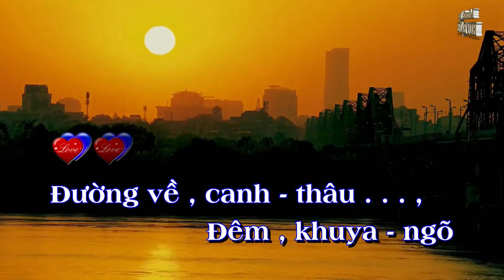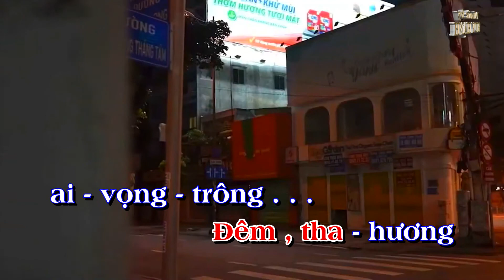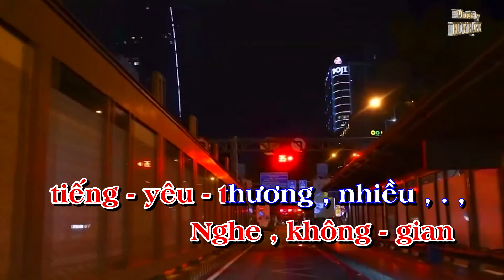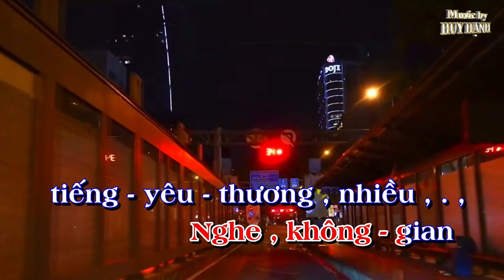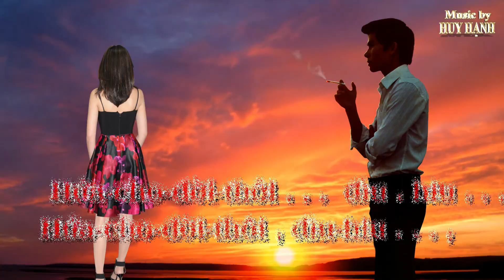Xóm Đêm Tango Tông Nữ Fm (Fa thứ)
Xóm Đêm | Tác Giả: Phạm Đình Chương
Tông Nữ Fm (Fa thứ)